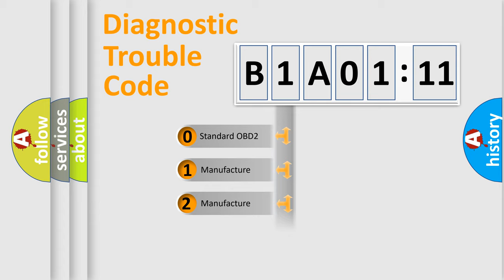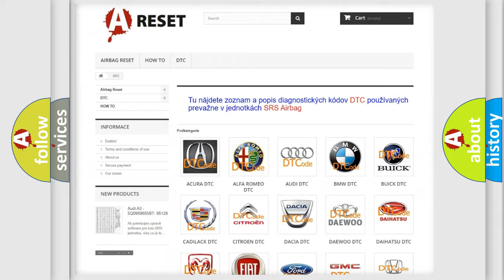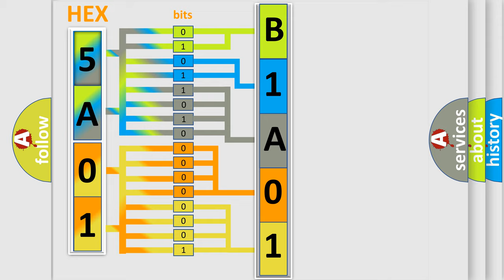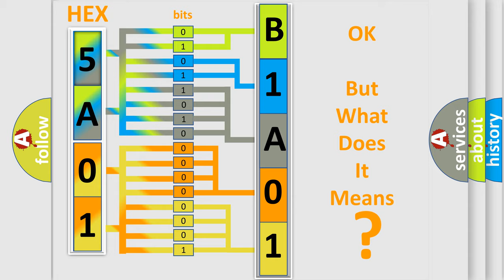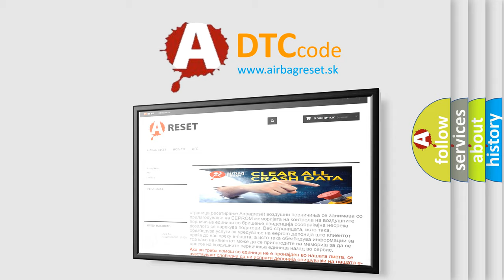DTC Lincoln B1A01-11 Short Explanation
Contents:
0:21 Basic DTC analysis according to OBD2 protocol standard.
1:48 Insight into programming
2:58 A diagnostically understandable description of the Diagnostic Trouble Code
3:05 Basic error definition

Make:
Lincoln
Code:
B1A01 11
Definition:
ECT Circuit High Input
Cause:
Sensor shortHarness open circuitHarness shortConnector loose or corroded
Failure Type: